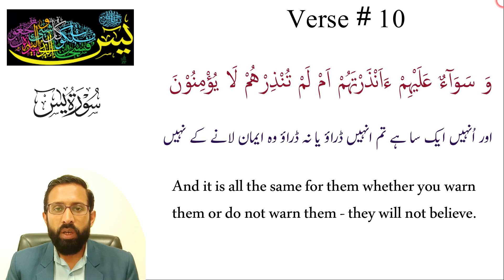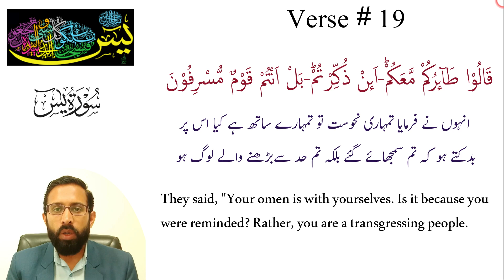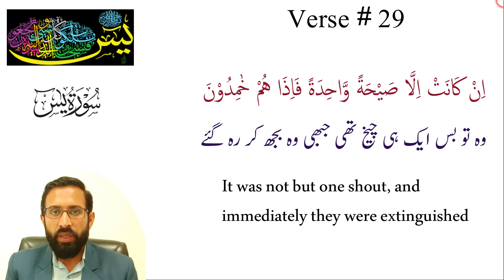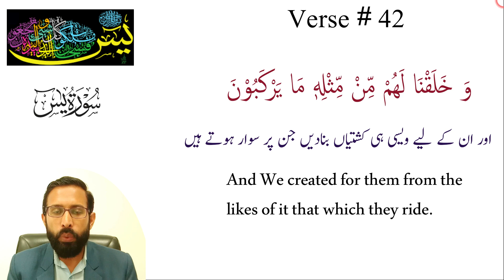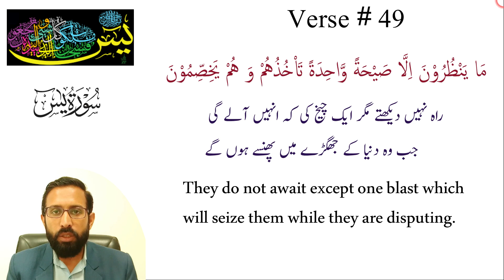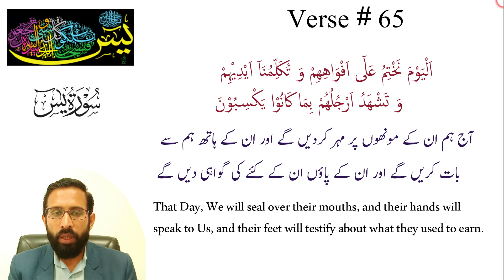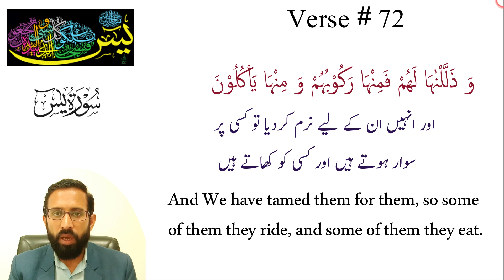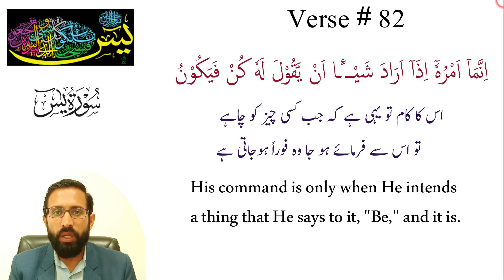Surah Yasin (Yaseen) | Full With English, Arabic and Urdu Text | 36 - سورة يس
share & follow @Recitation-HafizAbid